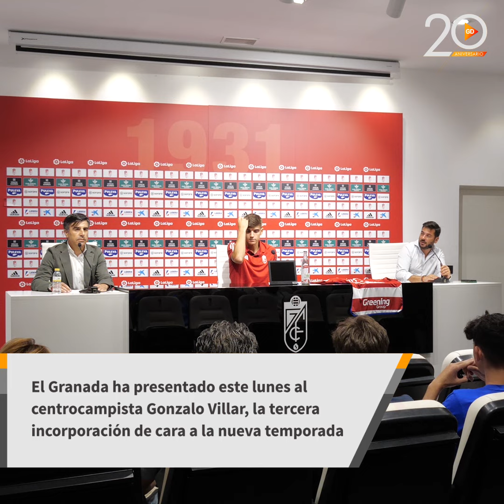Presentación de Gonzalo Villar como nuevo futbolista del Granada CF